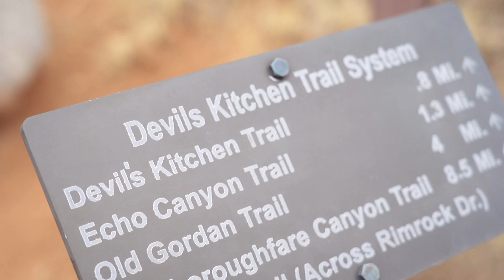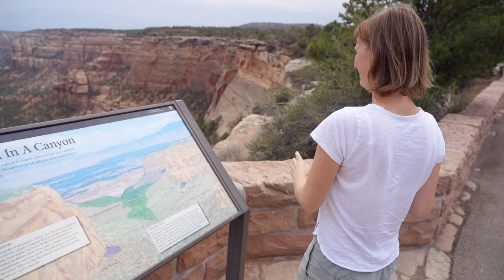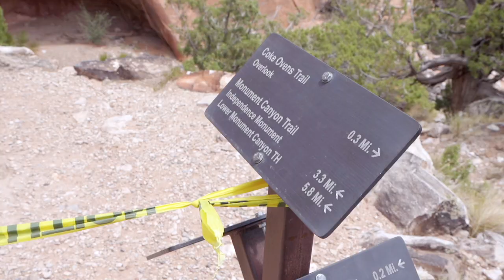Hier gehts tief runter ... Colorado National Monument ● Vlog 132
Wahnsinns Ausblicke vom Rimrock Drive im Colorado National Monument.(Colorado Roadtrip Vlog 2)

★ Unsere Video-Technik
Vollformatkamera (Sony Alpha 7c)*
Externes Mikro*
Reisezoom Objektiv*
Weitwinkel Objektiv*
Action Cam*